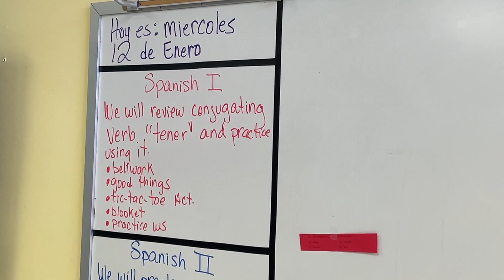Elena Hernandez - Secondary Teacher of the Month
Congratulations to the GISD Secondary Teacher of the Month, Elena Hernandez!  Elena has been a teacher at GISD for all 18 years of her career, transforming the lives of our students at Junior High, then Chalmers, and now back to GJH teaching Spanish!  Her journey through her career has been incredible, and every decision she made was determined by the needs she saw for students.  We are so happy that Mrs. Hernandez became Spanish certified (a huge feat!) and is now able to share her love of the Spanish language even more.  Thank you Mrs. Hernandez for going above and beyond for our students!